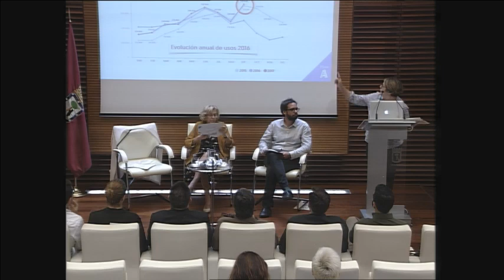En la presentación de la ampliación de BICIMAD 17/10/2017 - 09:30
La alcaldesa de Madrid, Manuela Carmena, junto la delegada de Medio Ambiente y Movilidad, Inés Sabanés, presenta la ampliación del servicio municipal de alquiler de bicicletas BICIMAD